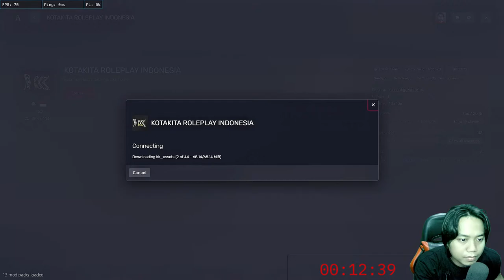NGABUBURIT SAMBIL PATROLI DI KOTA